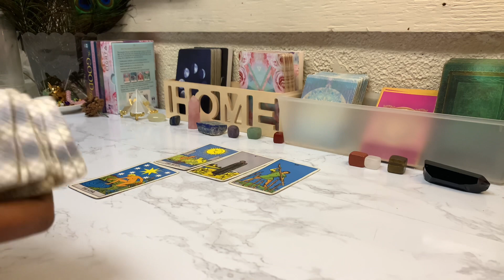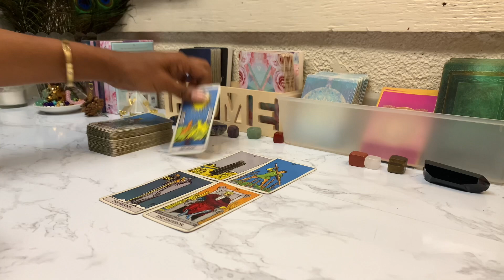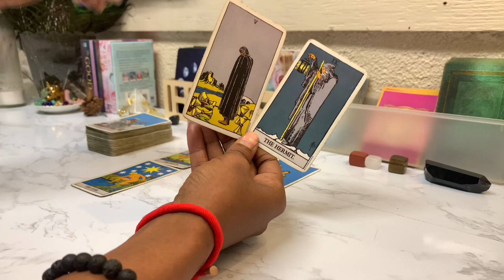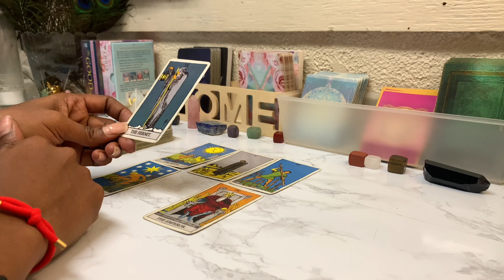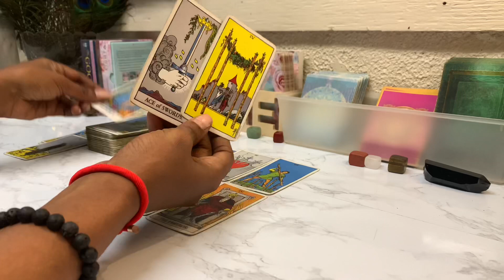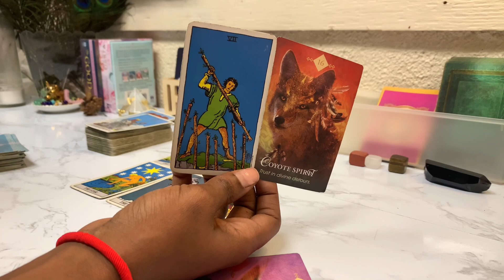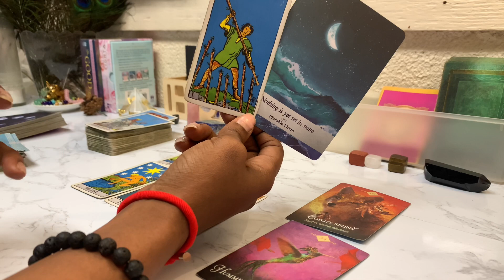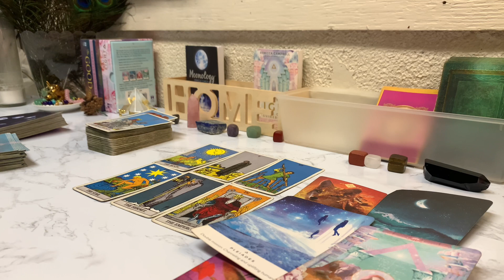LIBRA ♎️BIG REVEAL! Speaking The Truth ❤️| February | TAROT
Libra Weekly Tarot Reading | Horoscope February 2022

(Does not include personal readings)